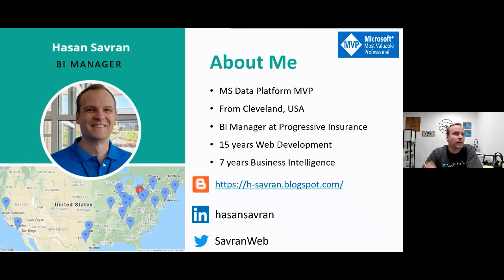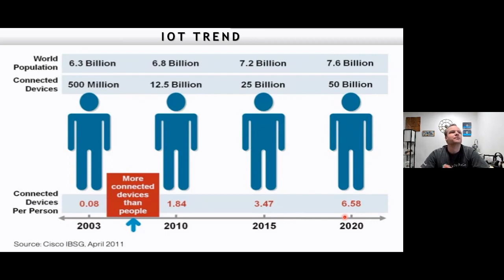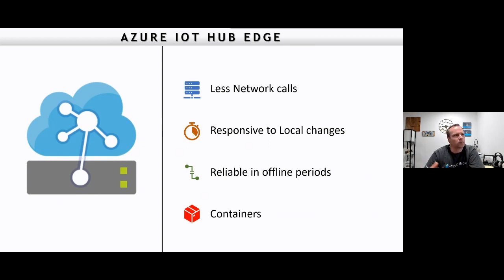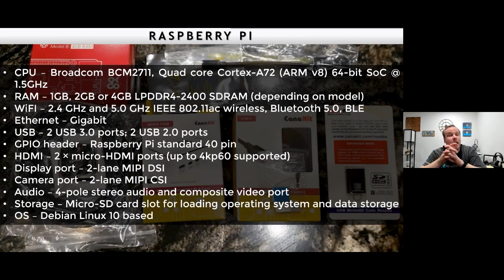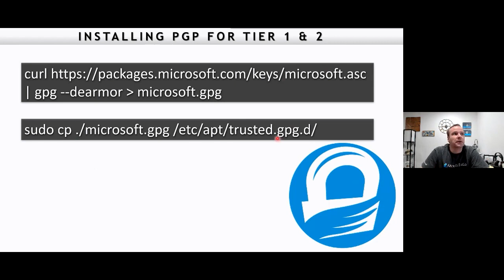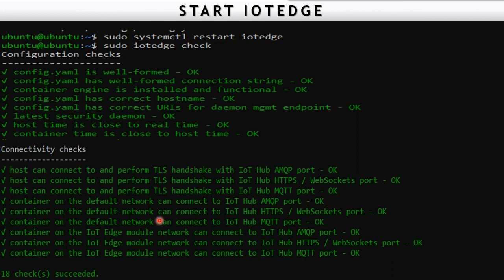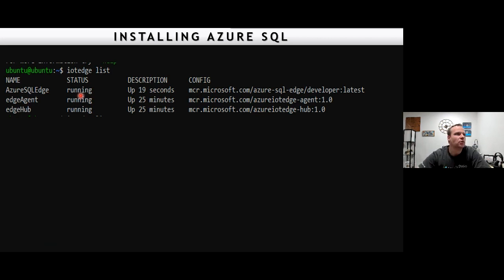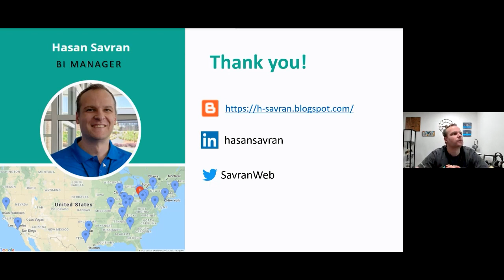Starting with Azure SQL Database Edge on Raspberry Pi - February 2021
This is the recording of the Houston Azure User Group Meetup from February 2021.

Azure SQL Database Edge is a containerized application that runs on either an ARM64 or an x64-based processor. SQL Database Edge is optimized specifically for IoT and edge workloads running on resource-constrained interactive devices such as cameras, scanners, IoT gateways, and light-weight edge servers.

Hasan will share his experience with installing and connecting Azure SQL Database Edge to Raspberry Pi.

Agenda
• Introductions
• Azure SQL Database Edge on Raspberry Pi - overview & demo
• Q & A / Close

Your speaker tonight is Hasan Savran, a Microsoft Data Platform MVP and Microsoft Certified Solutions Developer based in Ohio. Hasan's day job is at Progressive Insurance where he is a Business Intelligence Manager. There, he spends his days architecting cutting edge business solutions by using the latest Web and Database technologies.